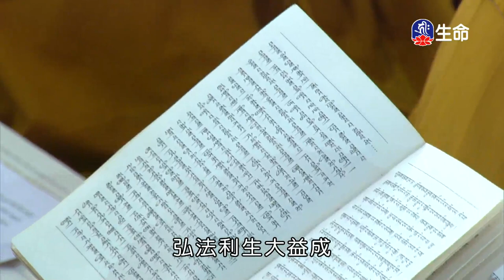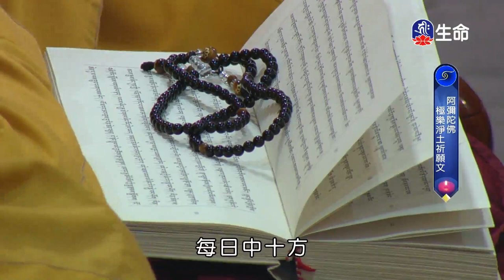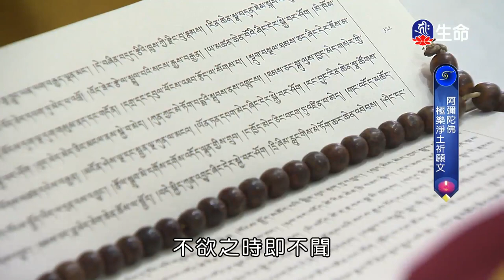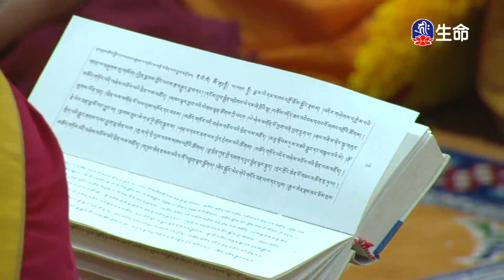大乘布薩律儀及祈願儀軌(39)_祈願法會特別節目_(lifetv_20230319_08:00)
祈願法會特別節目_大乘布薩律儀及祈願儀軌(39)。